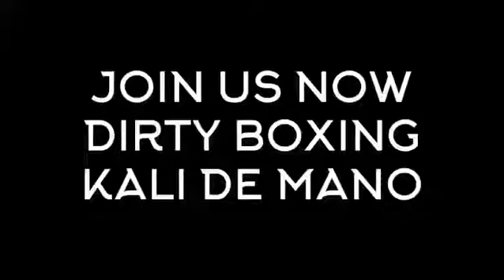Dirty Boxing Start Now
Dirty Boxing - Kali de Mano